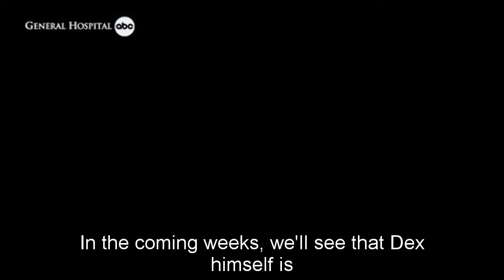General Hospital Shocking Spoilers Sonny ends Dex after the proofs provided by Dante